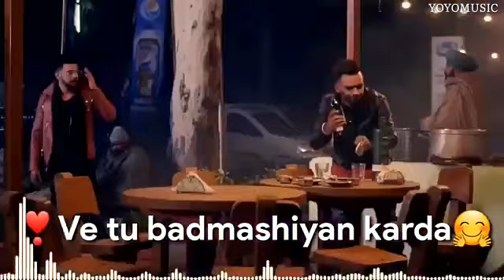💓💓Adhi raat hu changi ni lagdi || snfeeling || love whatsApp status video ❤❤